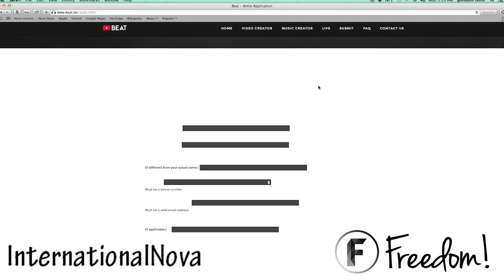The Nova Show - Join Beat Music Label & Music News w/ Straight Outta Compton, Luke Bryan, Dr. Dre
The Nova Show - Join Beat Music Label & Music News w/ Straight Outta Compton, Luke Bryan, Dr. Dre, Barack Obama, Madonna

The Nova Show Episode  Music Mondays

▼ Links

▼ Heartbeat

▼ Freedom!

▼ Music